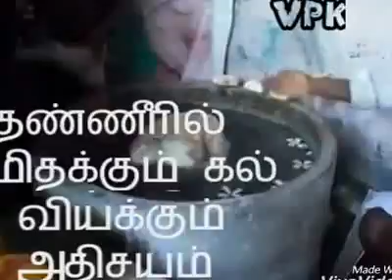Thaneeril mithakum,kal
Vpk